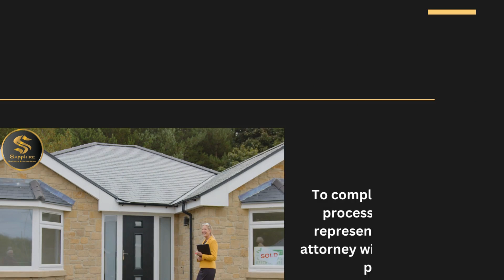What is Probate Sale? - Real Estate Glossary | Sapphire Builders & Associates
Sapphire Builders & Associates with the vision of spreading real estate knowledge to all, presents videos that will help you to learn about real estate phrases and terms. So keep yourself aware with Real Estate Glossary.